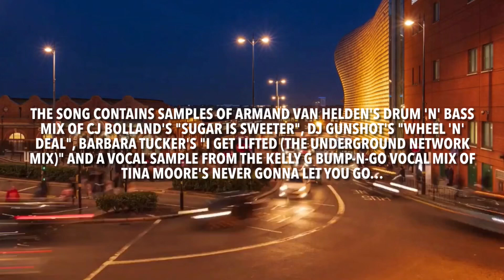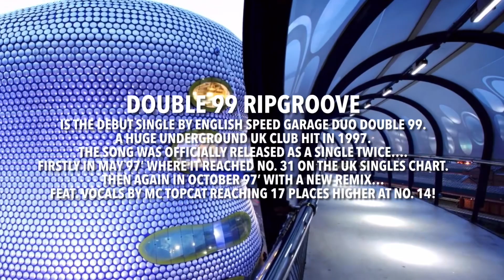DOUBLE 99 x CHRIS K FEAT. LITTLE NIKKI - RIPGROOVE x RIGHT BEFORE MY EYES (2024’ EXTENDED EDIT)